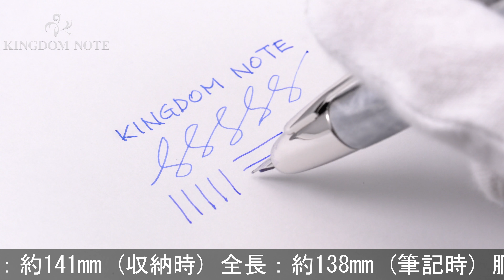PILOT パイロット 万年筆 キャップレス ムーンライト 細字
多少のスレ･小キズ、インク汚れ等みられますが総じて概ね程度良好。特別生産品！450本限定！大変希少な入荷、お見逃しなく！

本体材質：黄銅に塗装仕上げ
ペン先材質：18金
字幅：細字
機構：カートリッジ、コンバーター両用式
全長：約138mm (筆記時)
胴軸径：約13mm
最大径：約16mm (クリップ含む)
重さ：約31g
付属品：カートリッジカバー